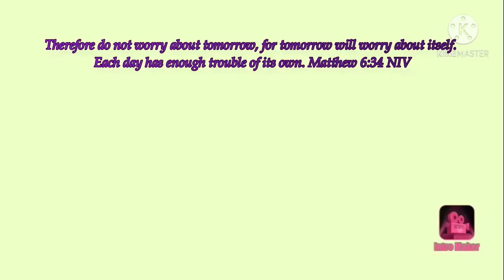Nagkita kita din mga kapatid in Christ naka attend na kami ng Sunday service @CTRJ Naguilian